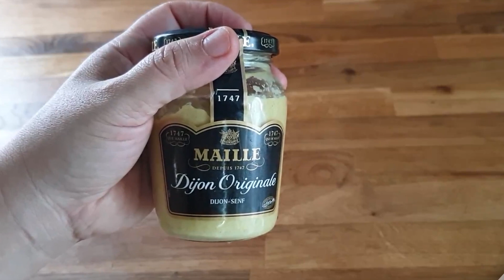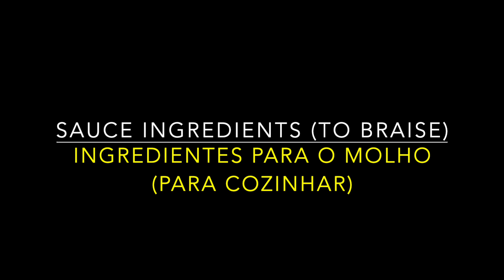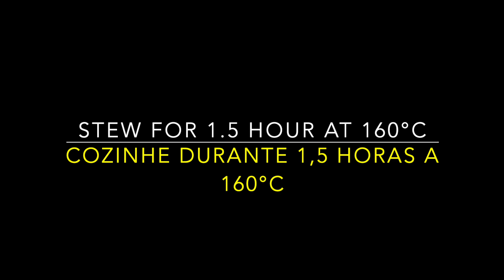German Beef Rouladen - Rinderrouladen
Video, pictures and recipe by Marcia Oechsner
Buy my book:
'Cooking in the South of France - An Elegant View of Classic French Dishes'
ISBN-10: 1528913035 ISBN-13: 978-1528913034 AMAZON (United Kingdom)
See video for instruction!
INGREDIENTS:
Serves 3

3 pieces of top round beef steak
FILLING:
1/2 onion, sliced finely
1/2 carrot, cut in sticks
6-8 cornichons, cut in quarters (lengthwise)
90 g Bresaola
Dijon mustard
TO STEW/SAUCE
3 celery stalks, chopped
1 carrot, chopped
1 onion, chopped
1 tablespoon of tomato paste
3 sources of thyme
1 bay leaf
2 garlic cloves
1 anise star
1 teaspoon of juniper berries
1 teaspoon pepper
6 stalks of parsley
1 cup of red wine
1 L of beef broth
1/2 cup water
1 tablespoon butter
garnish with parsley leaf
serving suggestion:
mashed potatoes and rotkraute
PORTUGUES:

Rouladen Alemã de Carne - Rinderrouladen
Vídeo, fotos e receita de Marcia Oechsner
Me siga no Instagram:
Compre meu livro:
'Cozinhando no Sul da França - Uma Visão Elegante de Pratos Clássicos Franceses'
ISBN-10: 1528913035 ISBN-13: 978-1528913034 AMAZON (Reino Unido) = cozinhar + no + sul + de + frança & qid = 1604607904 & sr = 8-1
Veja o vídeo para instruções!
INGREDIENTES:
Serve 3

3 pedaços de bife redondo superior
O PREENCHIMENTO:
1/2 cebola, cortada finamente
1/2 cenoura cortada em palitos
6-8 cornichons, cortados em quartos (comprimento)
90 g Bresaola
Mostarda dijon
PARA COZINHAR / MOLHO
3 talos de aipo, picados
1 cenoura picada
1 cebola picada
1 colher de sopa de pasta de tomate
3 fontes de tomilho
1 folha de louro
2 dentes de alho
1 estrela de anis
1 colher de chá de bagas de zimbro
1 colher de chá de pimenta
6 talos de salsa
1 xícara de vinho tinto
1 L de caldo de carne
1/2 xícara de água
1 colher de sopa de manteiga
enfeite com folhas de salsa
sugestão de servir:
purê de batata e rotkraute